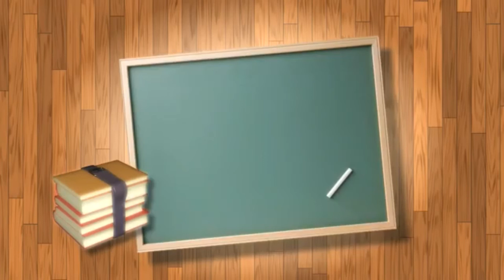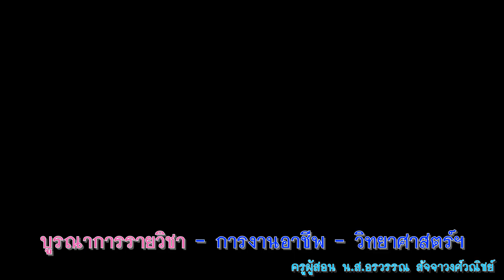EP.49 จุลินทรีย์สังเคราะห์แสง สูตร 1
มือใหม่หัดทำ...นักเรียนทดลองทำ จุลินทรีย์สังเคราะห์แสง ​( แบคทีเรียสังเคราะห์แสง​)
สูตรที่ 1 เมื่อ 22 ก.พ. 64

EP.80 วัดค่า pH จุลินทรีย์สังเคราะห์แสง

EP.81 การใช้จุลินทรีย์สังเคราะห์แสงในโรงเรียน

🔴จุลินทรีย์สังเคราะห์แสง​ เริ่มเห็นผลพอได้ชื่นใจ

👉สูตรที่ 1 ทำเมื่อทำ 4 สัปดาห์ที่แล้ว  22 ก.พ. 64
    -  เป็นสีแดงโดยไม่ใส่หัวเชื้อ  3 ขวด
    - เป็นสีเขียว 5 ขวด
    - และใส่หัวเชื้อ  7 ขวด

ประโยชน์จุลินทรีย์สังเคราะห์แสง
จุลินทรีย์สังเคราะห์แสง สีแดง PSB (ใช้กับพืช) บำรุงดิน ราก ลำต้น
1. เป็นปุ๋ยไม่ใช้สารเคมี
2. ช่วยลดกรดในดิน
3. เพิ่ม ตรีงไนโตรเจนในดิน
4. ช่วยในการย่อยสลาย
5. บำรุงดิน ที่ขาดความร่วนซุย ทำให้ดินมีความนุ่ม ซุย
6. ทำให้รากพืชแข็งแรง หาอาหารได้ดีขึ้น
7. ต้นไม้แข็งแรง เจริญเติมโตดีขึ้น
ฯลฯ

จุลินทรีย์สังเคราะห์แสง สีเขียว GSB  (ใช้กับพืช)
1. ช่วยบำรุงใบ แตกยอด ออกผล ให้ดกเพิ่มขึ้น
2. ใช้แทนปุ๋ยยูเรีย
3. ไม่เป็นอันตราย

ประโยชน์อื่นๆ บำบัดน้ำเสีย, ใส่ในมูลสัตว์หมักจะเสริมคุณค่าอาหารยิ่งขึ้น, ย่อยสลายของเสียในเกษตร แปลงนา (แก๊สไข่เน่า ของเสียจากการเผาซังข้าว แก๊สไฮโดรเยนซันฟราย ฯ, กำจัดกลิ่นมูลสัตว์, กระตุ้นภูมิคุ้มกันในโรคพืช ใช้ร่วมกับน้ำหมักชนิดต่างๆ ได้เพื่อเพิ่มประสิทธิภาพในการบำรุงพืชมากขึ้น )

เดี๋ยวมีชุดที่ 2 ตามมา ใช้อาหารสูตรใหม่

โดย...บูรณาการรายวิชา การงานอาชีพและวิทยาศาสตร์ ชั้นประถมศึกษาปีที่ 4
ครูผู้สอน น.ส.อรวรรณ สัจจาวงศ์วณิชย์